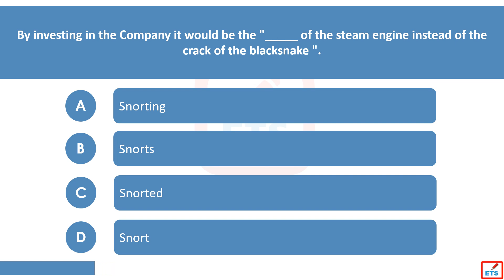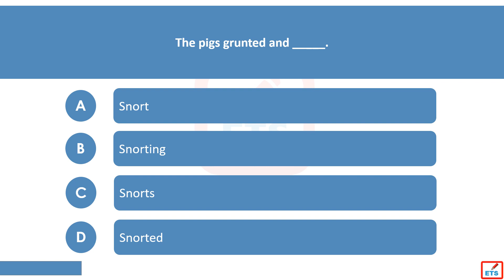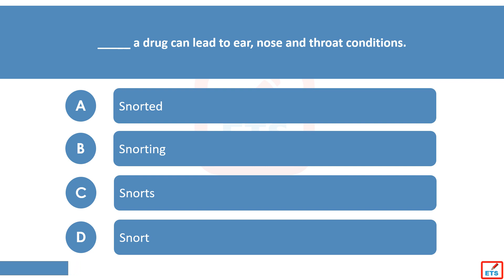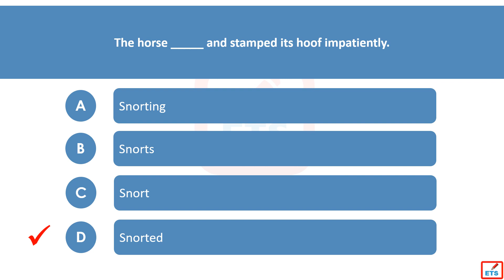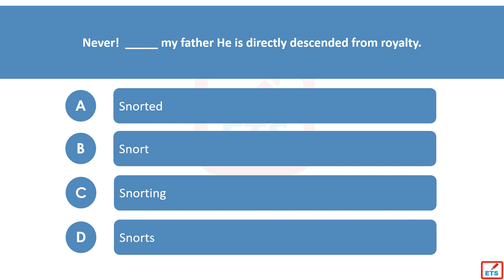English Verb Tenses: Snort, Snorts, Snorted, Snorting Quiz